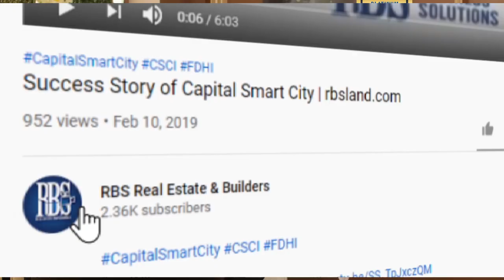Capital Smart City Islamabad Announced Latest Discounts & Offers - Episode 6 - April 2020 Update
Capital Smart City Develpoment updates

Smart News